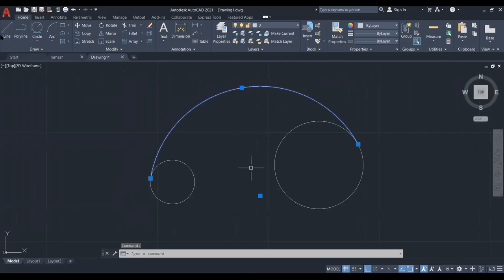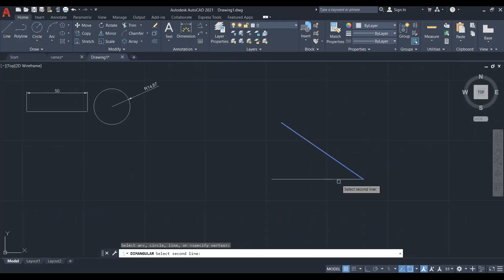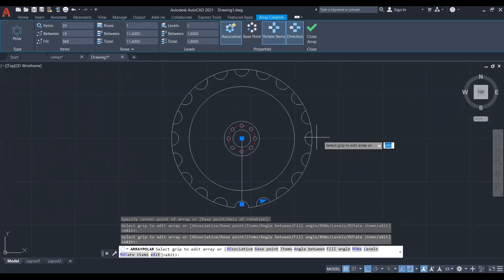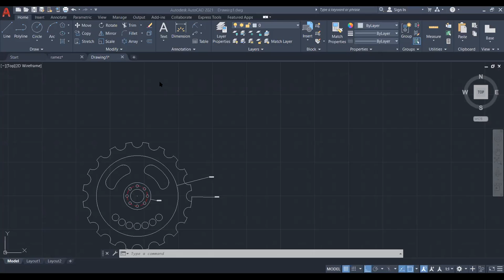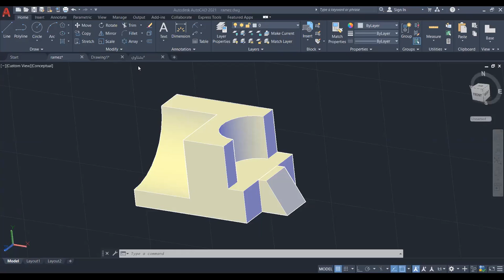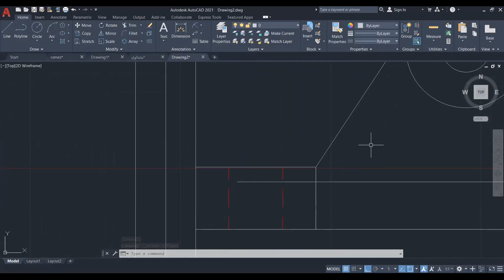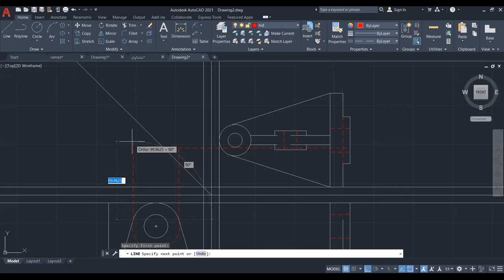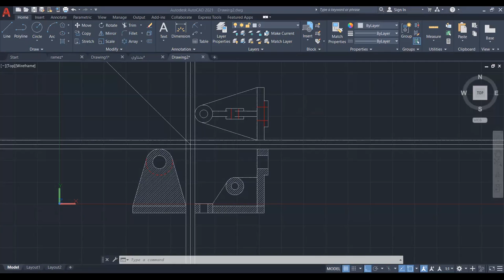مراجعة 2d وسكشن